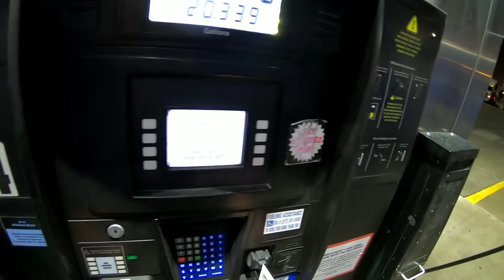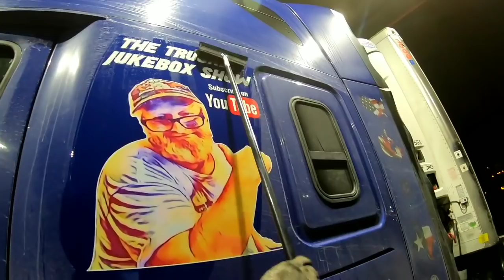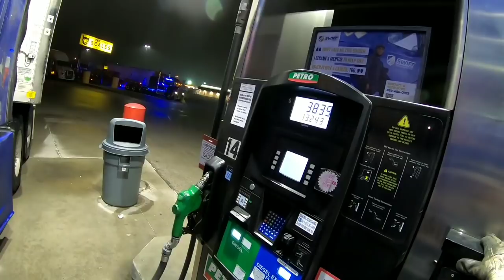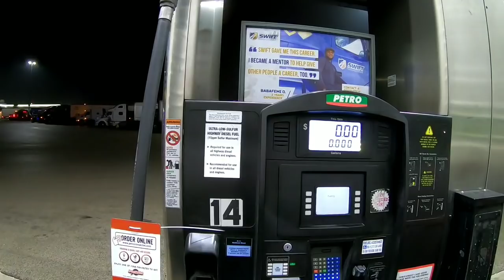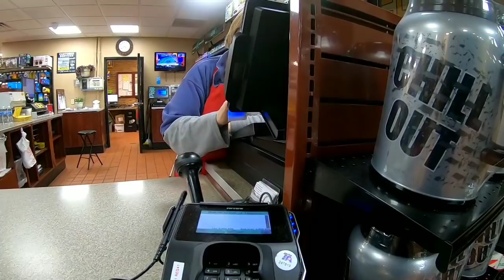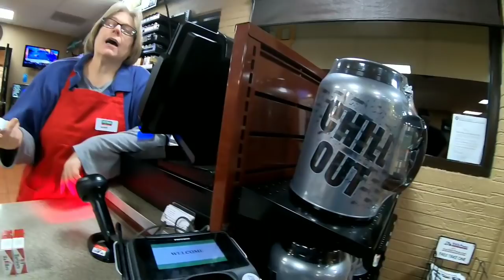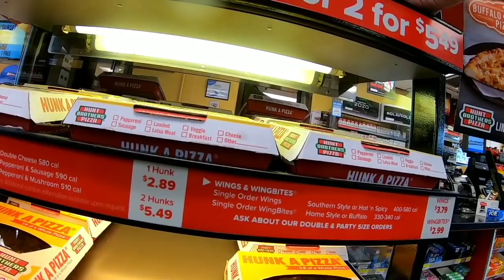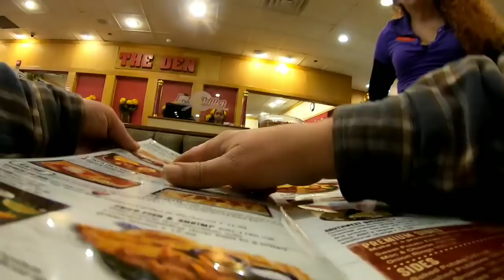January 31, 2020. Effingham, Illinois to Carlisle, Pennsylvania.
My support page is just away that I can keep the video going and the equipment update. thiers no obligation but if you like to help it very much appreciate. It's not for personal use.  remember if you donate that makes you a partner on the trucker jukebox channel. thank you very much.